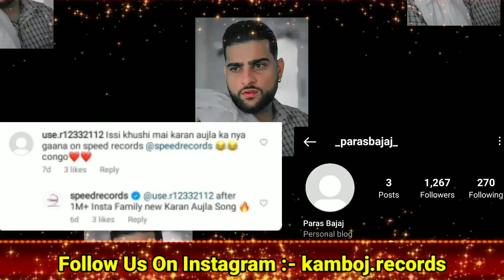Karan Aujla New Song | Sidhu Moosewala Case Reopen After Scapegoat Song | Karan Aujla Way Ahead Ep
295 sidhu moose wala
Album Tracklist -:

80 degree karan aujla
ask about me karan aujla